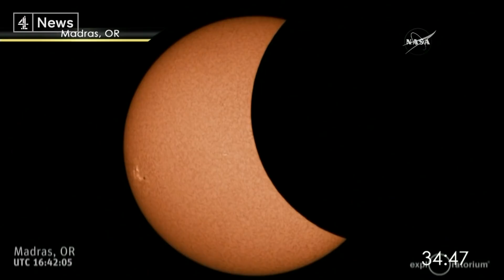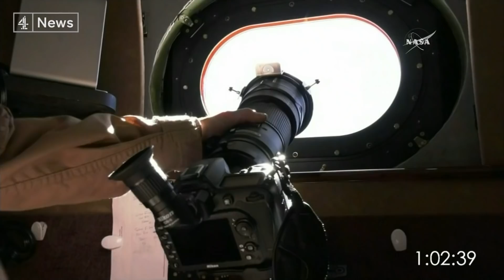Total solar eclipse 2017: Live from Columbia, South Carolina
The sunshine is falling dark across America today, obscured by the moon, which will blot out the light for up to two-and-a-half minutes. Millions of people are watching the total eclipse sweep across the United States, with huge crowds descending on the towns thought to offer the best view.